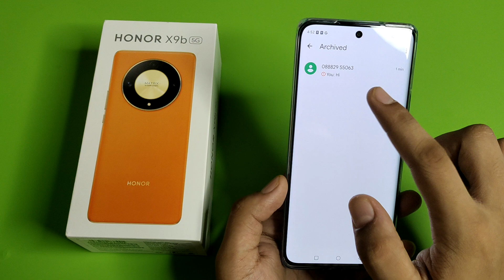Honor X9b 5G: Show hidden text message - How to achieve message any honor mobile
Honor X9b 5G: unachieve text message - How to achieve message any honor mobile
Honor X9b 5G: Show hidden text message - How to hide message any honor mobile